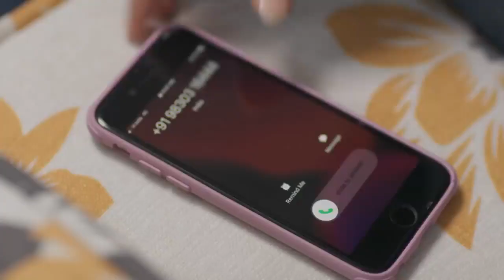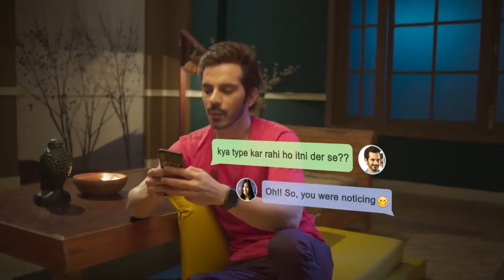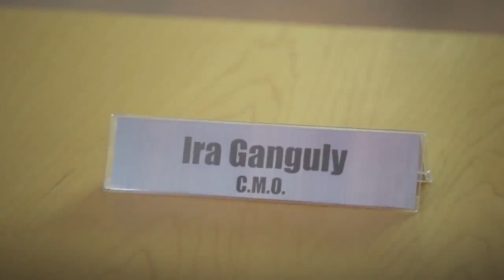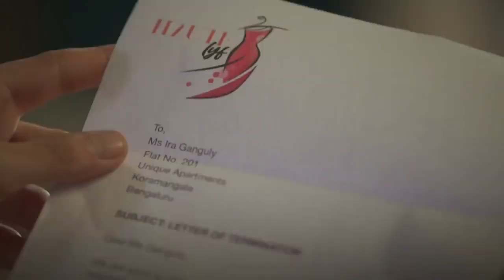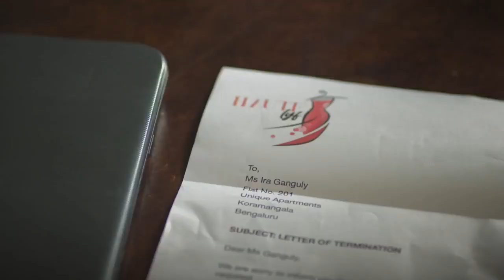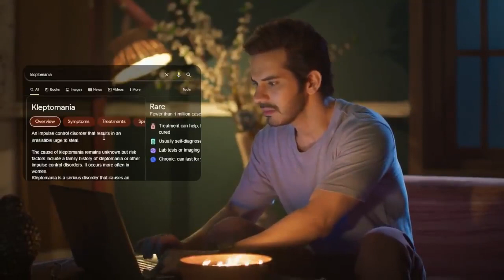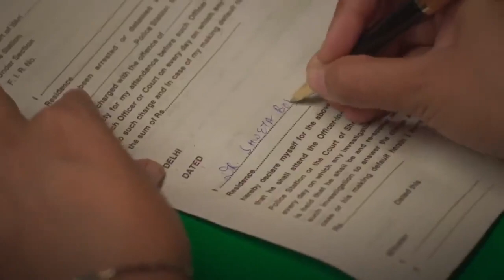Pyar Tune Kya Kiya New Episode | Ptkk Special Love Story 2021 | Pyar Tune Kya Kiya 1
love story
                                     ptkk